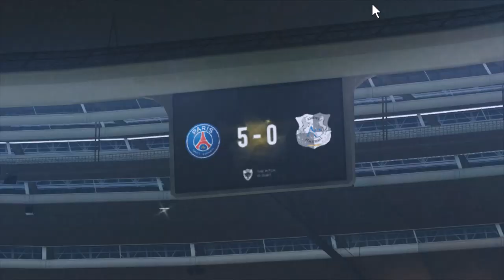PES 2019|BAL|Psg vs Aimens SC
PSG league match against Amiens SC.
ken who earns man of the match with amazing dribbling goals and world-class performance.